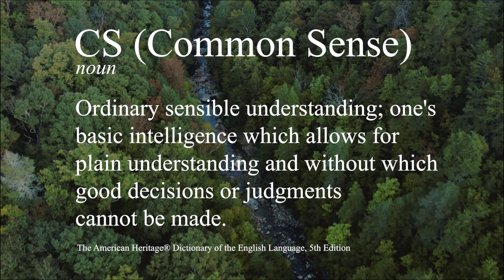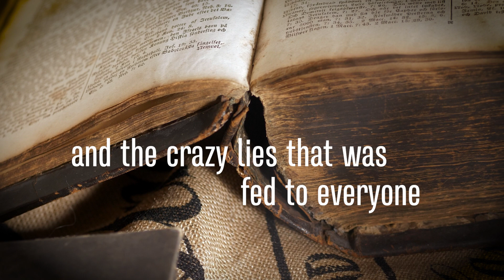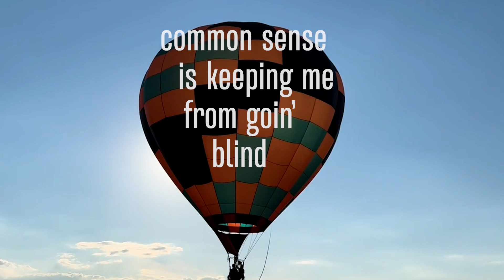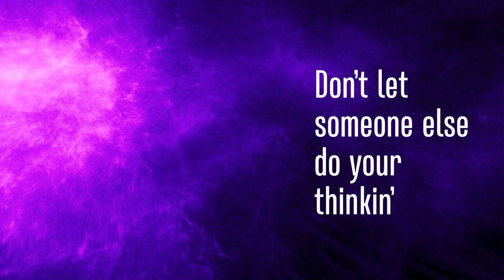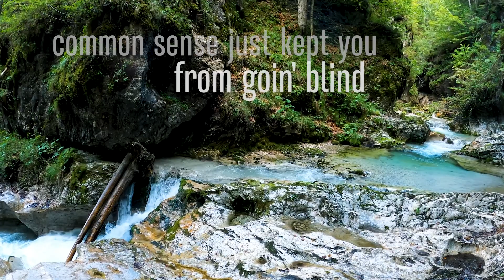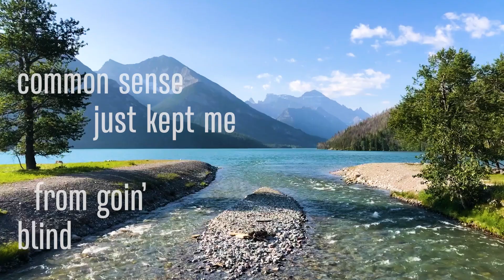Bad Case of CS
Official lyric video. A simple call to return to common sense, life's too short for this craziness!